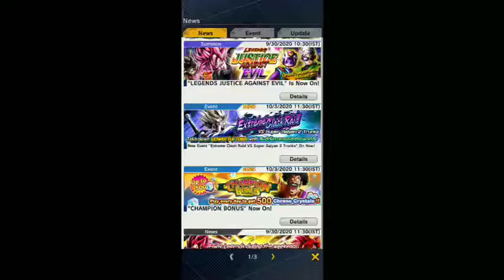New Raid & Champion Clash Update Info ! | My Dailies Luck | Hindi | DB Legends